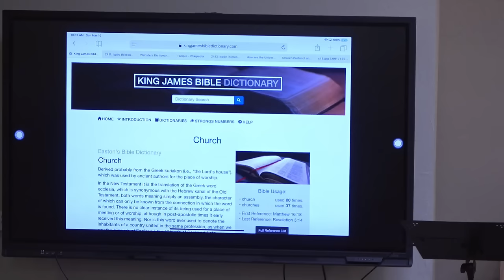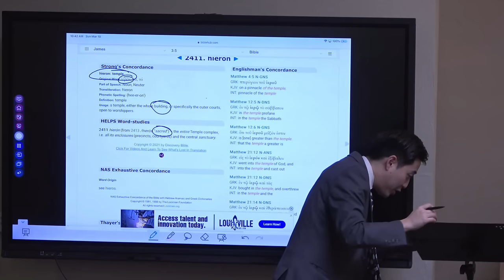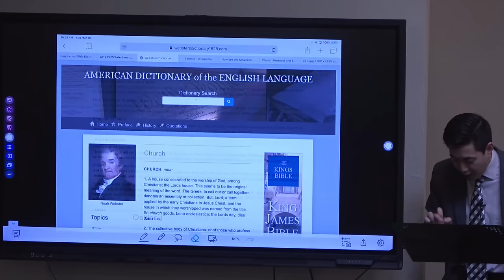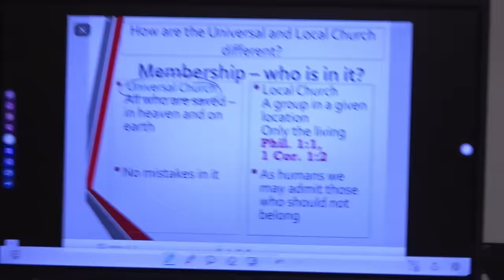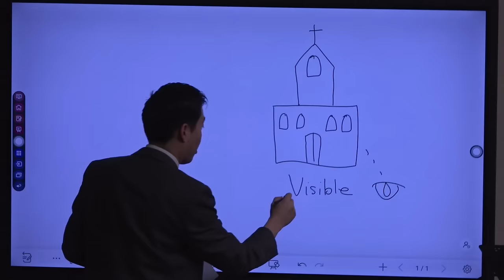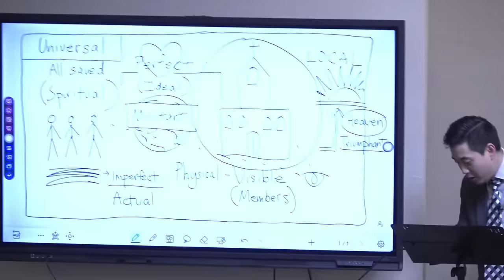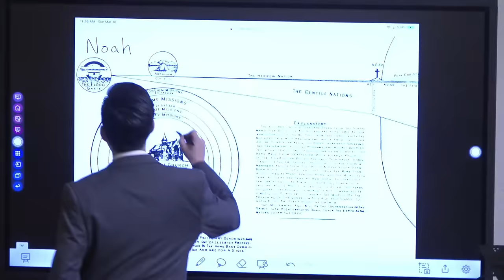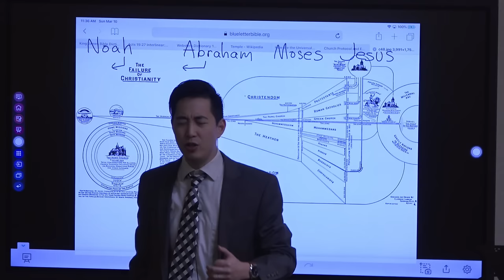What is a "Church"? First-Century Pagans Knew It! | Beginner's Discipleship #50 | Dr. Gene Kim